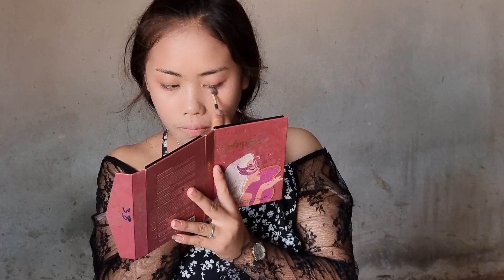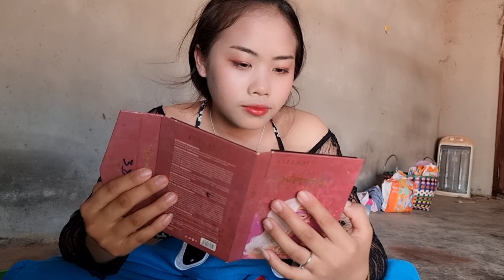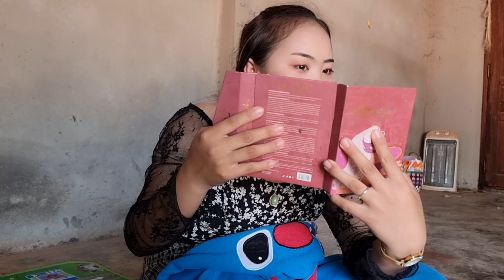hnub no ntxhais kaj